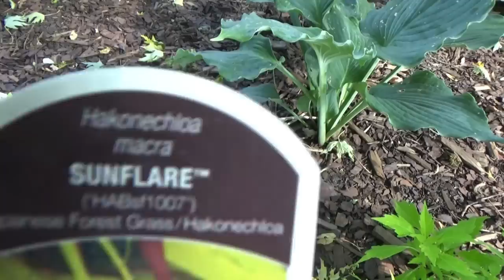Hostas and companion plants for zone 4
Hi everyone.  I finally got around to doing a film on my Hostas and shade plants.  I garden in a zone 4 and most of my shade gardens get at least 4 hours of sun.  I don't know the names of all my hostas but I do know a few.  I have gotten a lot of my recent Hostas from an online company, which I will list down below and have learned a lot from a YouTube channel that I will also list down below.  Hope you enjoy!

Hosta videos youtube channel  Funkie Gardens (Marine on St. Croix, MN).
I tried posting a link but it wasn't working.  Hope you can find these videos by the title.  Lots of information in these videos on hostas.  Definitely worth watching